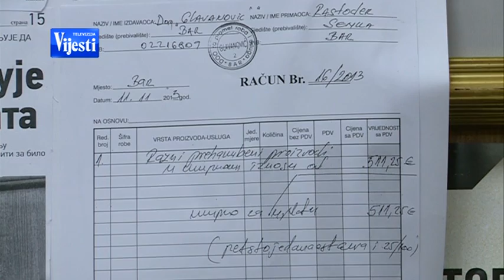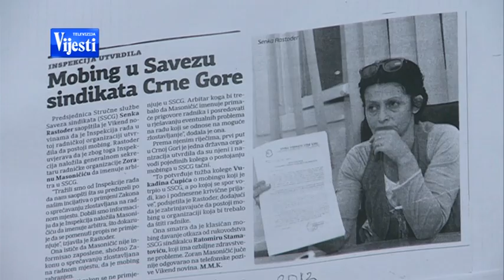STRAJK GLADJU 121113 - TV VIJESTI